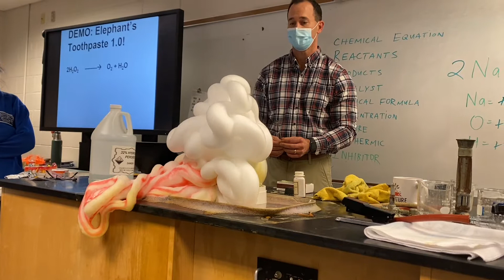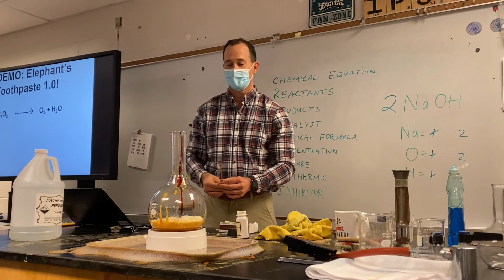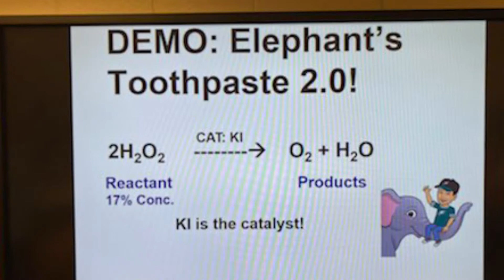Elephant's Toothpaste 2.0 (WOW!)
This chemical reaction shows the Chemical Change of H2O2 into H2O & O2.

Reactant: Hydrogen Peroxide (17%)
Catalyst: Potassium Hydroxide
Products: Oxygen gas and water

This is an exothermic reaction because heat is released.